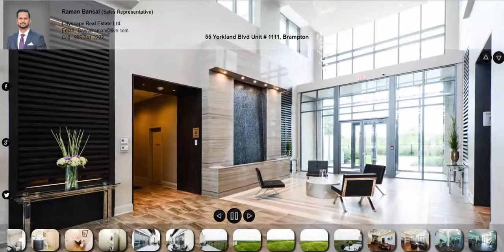55 Yorkland Blvd Unit 1111, Brampton